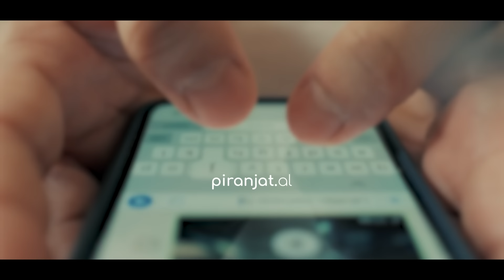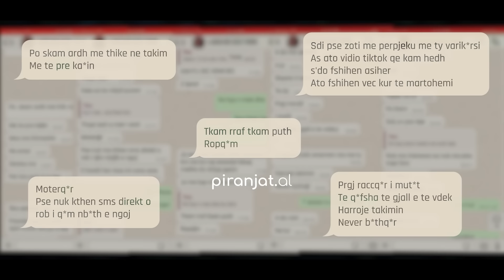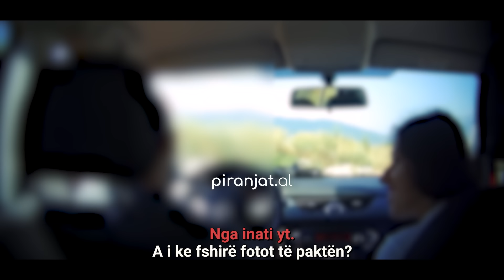Fiksimi i jetës